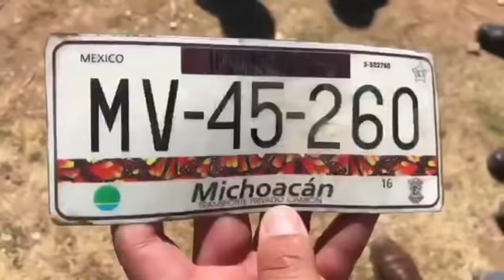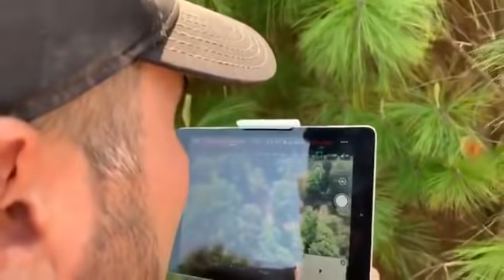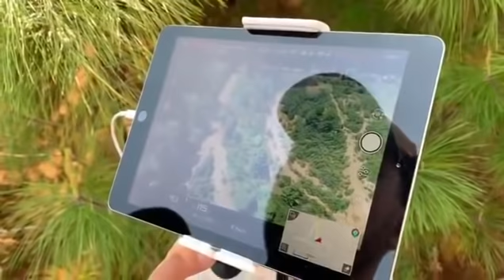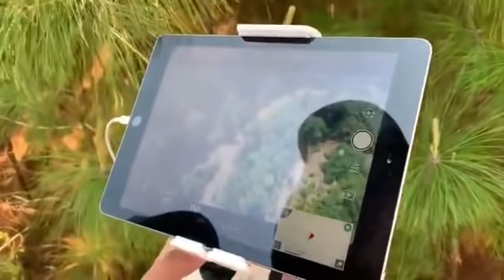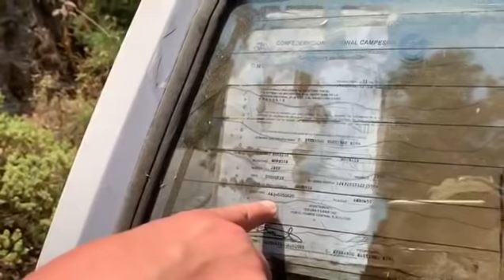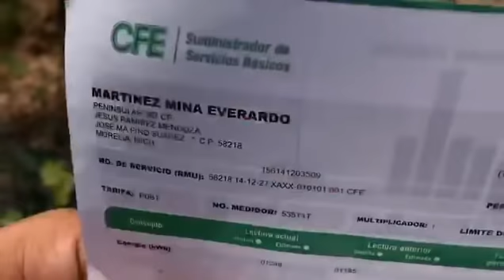OperativoTodoTerreno MemoValencia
OperativoTodoTerreno Vídeo dedicado a aquellos que dicen que solo recuperamos camionetas nuevas, para que vean las chingas que nos ponemos por recuperar también las que no lo son tanto.

Agradecemos a la PolicíaFederal y GruasJuarez por todo su apoyo.